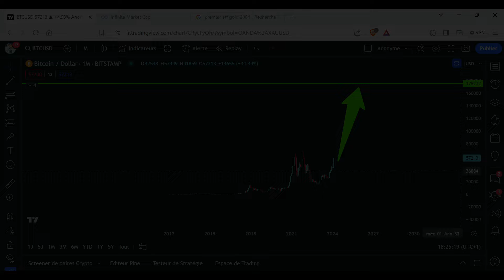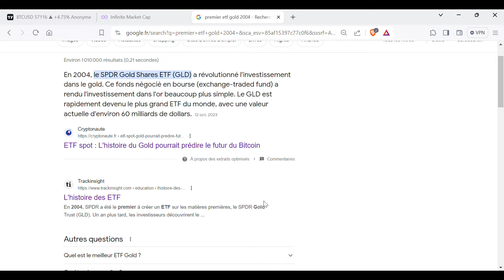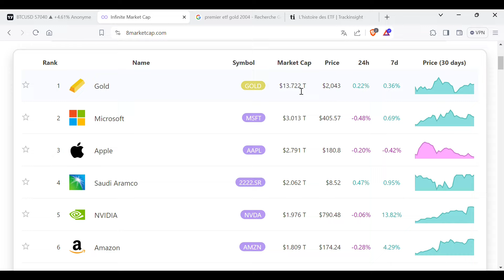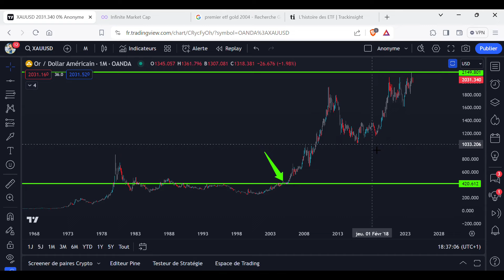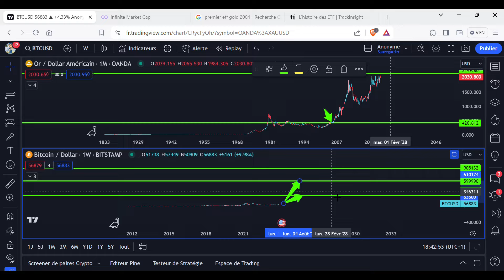BITCOIN à 1MILLION $ grâce aux ETFs ? 📈🔥Un CYCLE HISTORIQUE SE PRÉPARE ?🤑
Dans cette vidéo, je vous montre pourquoi les ETFs pourraient faire de Bitcoin l'actif le plus capitalisé au monde d'ici quelques années.

0 abonnés : 10 octobre 2021
100 abonnés : 17 décembre 2021
500 abonnés : 3 février 2022
1000 abonnés : 9 mai 2022
2000 abonnés : 5 août 2022
5000 abonnés : 26 mars 2023
10000 abonnés : 5 octobre 2023
15000 abonnés : 9 janvier 2024